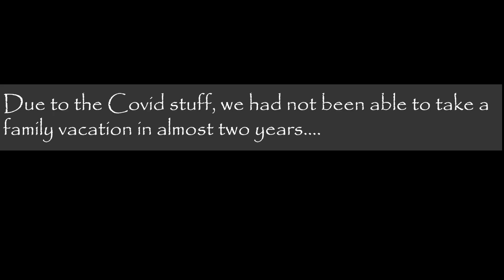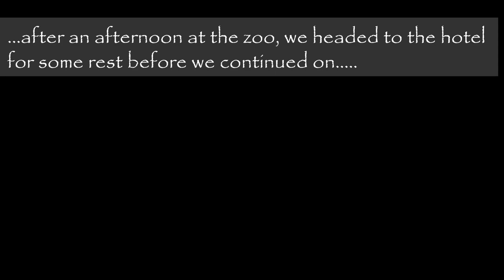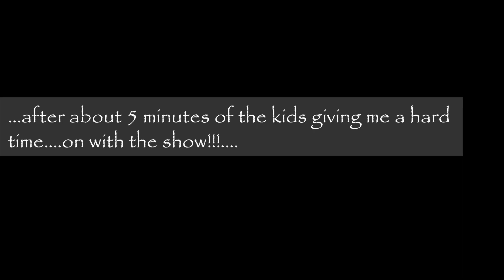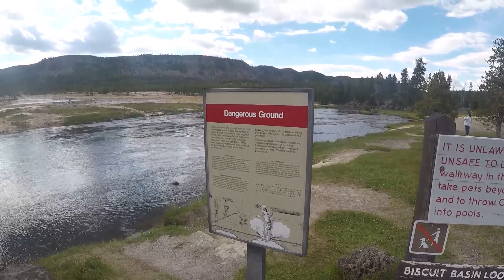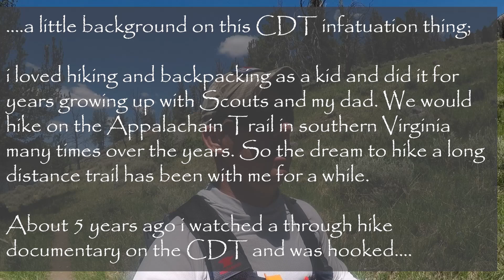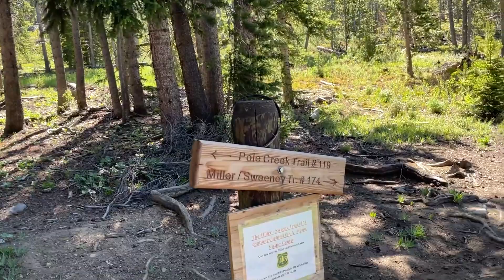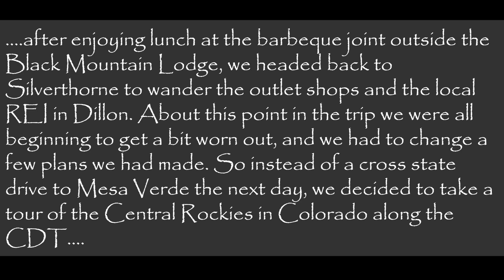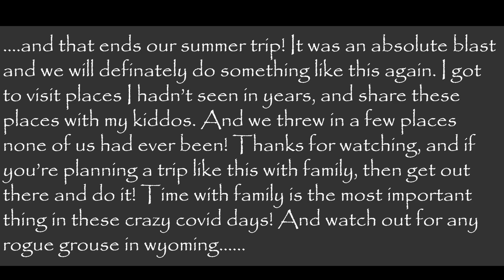Family Summer Trip 2021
This is our first real family vacation after all the COVID stuff started. We left Missouri in June 2021 and went to South Dakota, Wyoming, Colorado, New Mexico, and Texas, and drove through many more states. Wanted to show the kids the beauty of western USA since they had never been that far out west.